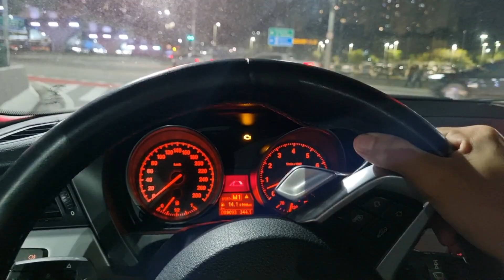OLHA SO O RONCO DO CAMARO SLKK